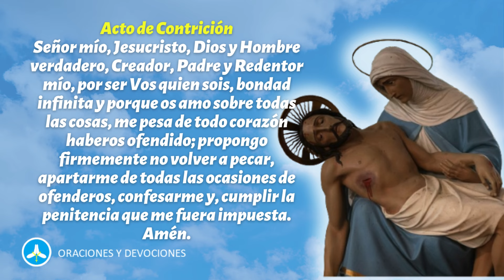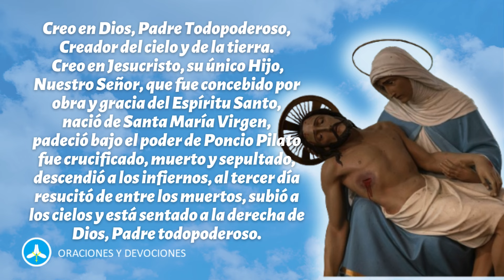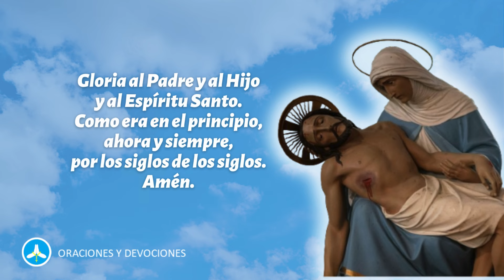Santo Rosario de hoy VIERNES 8 DE MARZO - Misterios Dolorosos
Rezo del Santo Rosario de hoy viernes 8 de marzo meditando los misterios dolorosos.